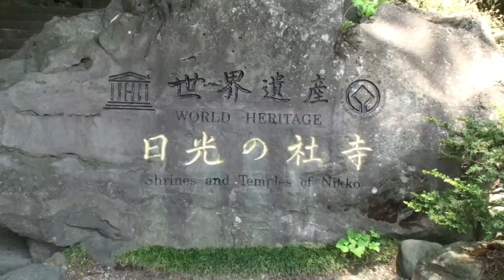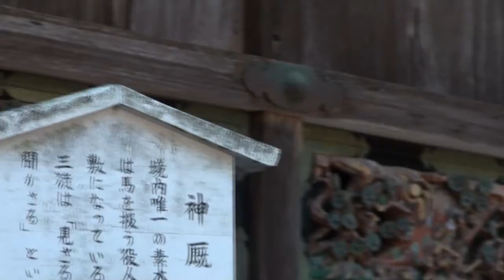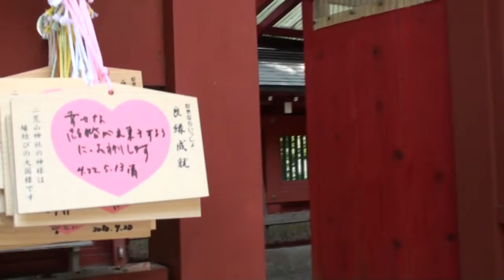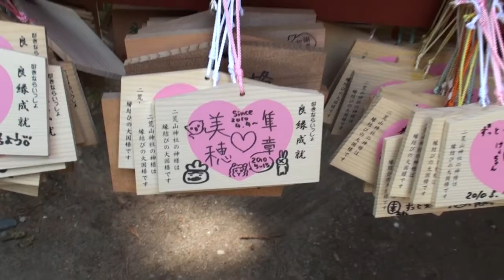Daytrip to Nikko Part 1 of 3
After 2 straight days exploring Tokyo, I decided to go ahead on do a daytrip to Nikko, a town at the entrance to Nikko National Park.  Nikko is famous for its shrines and temples, and a 1000 yen combination ticket allows access to five sites around the area.